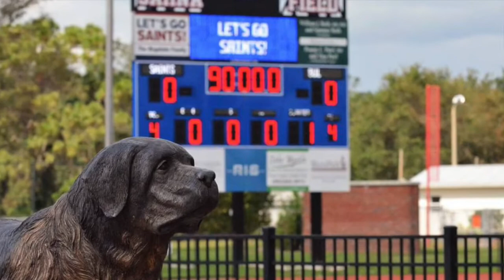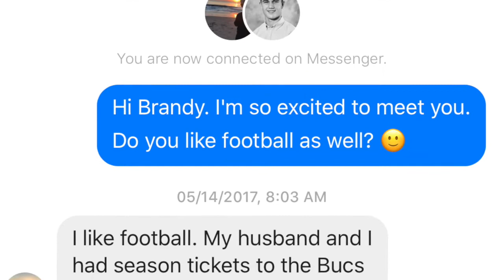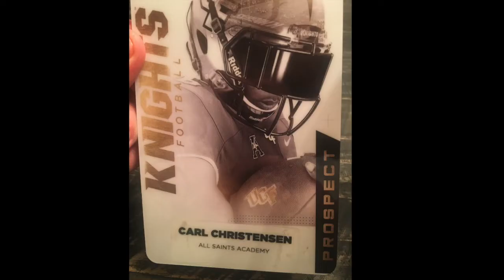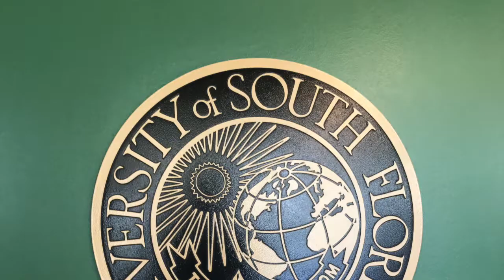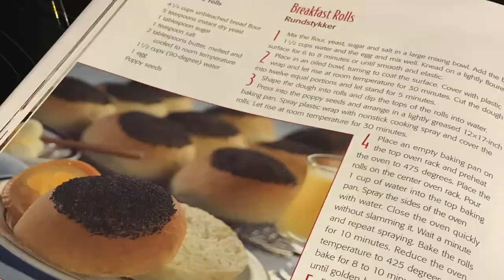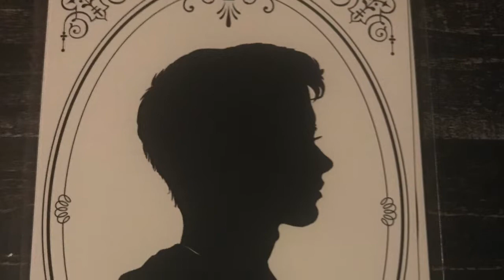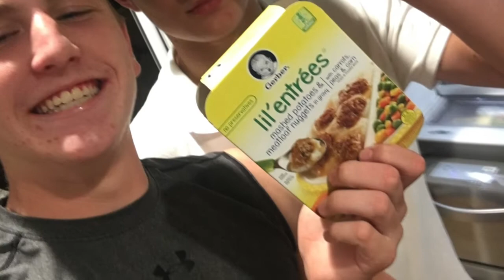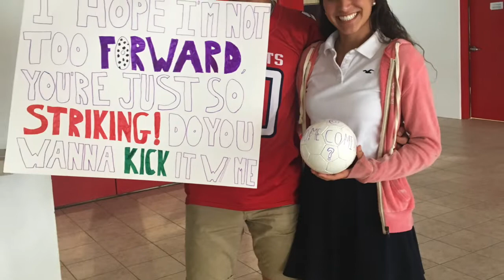Duncan Family Adventures